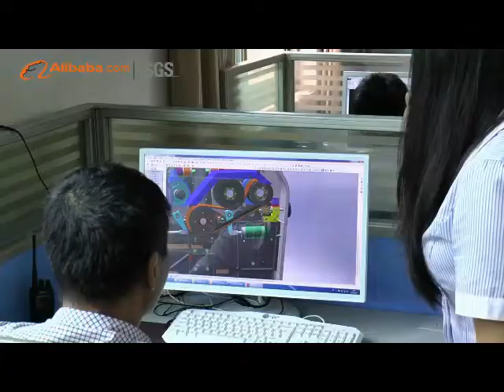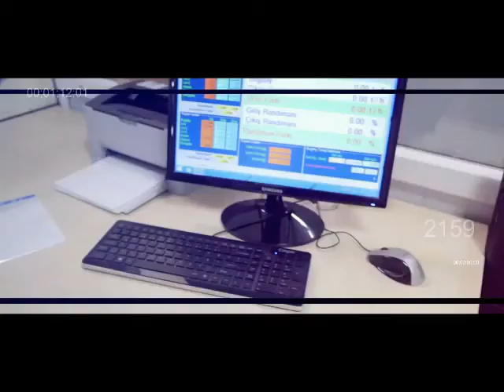The best inroduction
. Joshua wang About USHenan Zhongyuan Roller Co., Ltd established in 1952 by the state-owned enterprise ,through the government of Luohe approved restructuring in June 2004, the registered capital of 15 million yuan.The name of factory before as :”Yancheng County Machinery Factory”,”Henan Zhongyuan roller factory”,”Henan diamond roller co.,ltd”. Henan Zhongyuan Roller Co.,Ltd. is located in Songjiang industrial agglomeration area, Luohe City, east of Beijing-Zhuhai Expressway, west of State Road 107,south of new North Luohe City Central,convenient transportation ,the advantage is obvious. Our main products are :Milling Equipment,Cleaning Equipment,Dust Removing Equipment,Auxiliary Equipment,Rollers,Spare Parts.
Henan Zhongyuan Roller Co., Ltd is main contractor and manufacturer of food processing equipment in the nation,we supply the “turnkey” ‘service of milling equipment project contracting in domestic and foreign,engineering design,equipment manufacturing,engineering, installation and debugging,engineering and technical service output capacity. Our company has been committed to the development and manufacturer of food processing machinery and flour equipment ,has produced China’s first roller mill, the first successful development of bimetallic composite centrifugal mill rollers,responsible for preparing the industry standards draft of the country’s milling machine and roll. Our company products are up to 11 series which more than 90 varieties, and its main products are wheat flour machine(mill);flour mill(Mill) with a series of roller,rubber mixing machine rolls,mill process roll,rolling oil rolls, noodles rollers,feed roller crushed,peeled rolls and a variety of special type roll; clean grain mill use,milling ,sifting,food conveyor,ventilation and dust removal equipment. In 1987,It’s begin to cooperate with Shengluo(Italy) International Group indirectly and up to closely combination for long time; honesty, friendly. mutual benefit, win-win,exert itself brand,technology and resource advantage fully,respectively and gradually enlarge and deepen its field and space in the international market